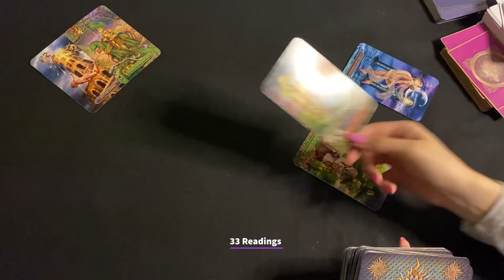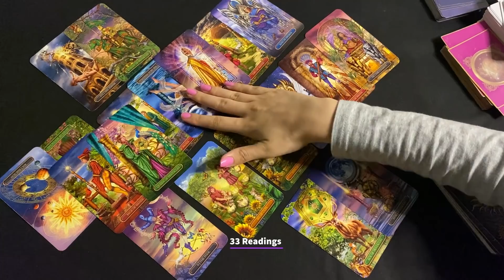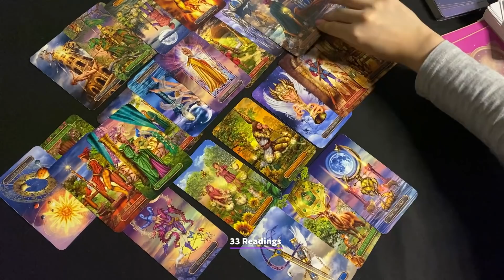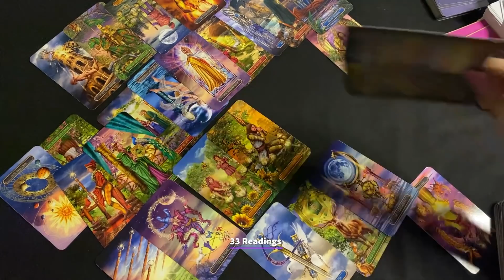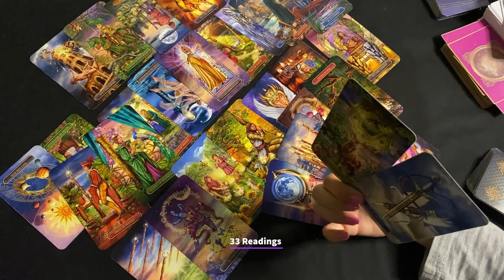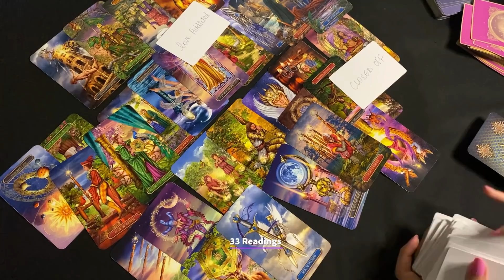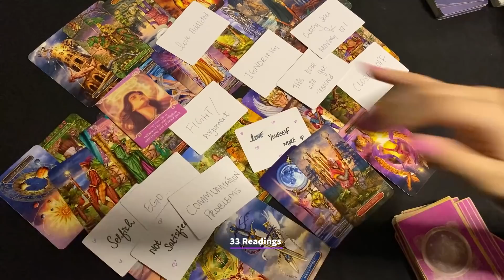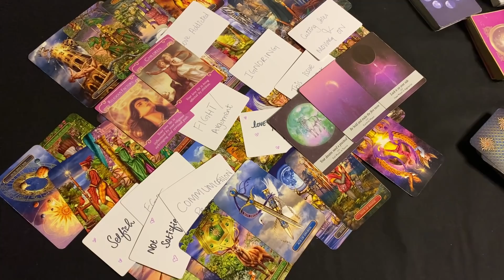CANCER~RECONCILIATION !! THEY WILL BE BACK AGAIN BUT YOU ARE MOVING ON THIS TIME.. JUNE 11-21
CANCER JUNE ~HOW DO THEY FEEL? OUTCOME ADVICE LOVE NOTES GUIDANCE

33 Readings is not responsible for any decision you make. These Readings are for entertainment/ insight purposes only , please take it like that.

This is a monthly Reading for JUNE 2021, LOVE AND GENERAL TAROT READING Cancer June Horoscope #2021